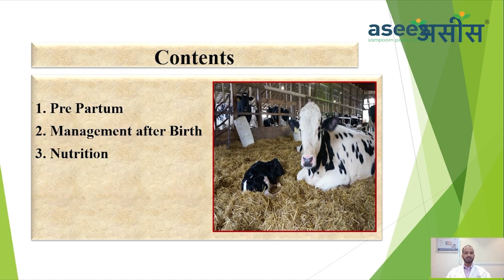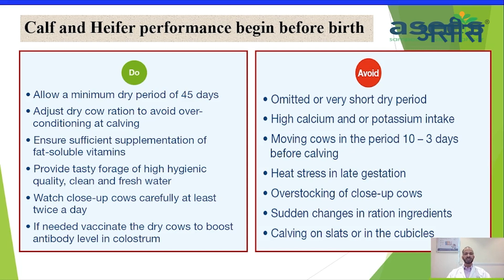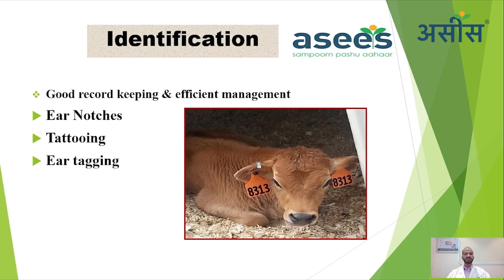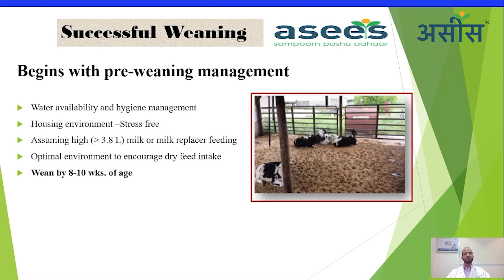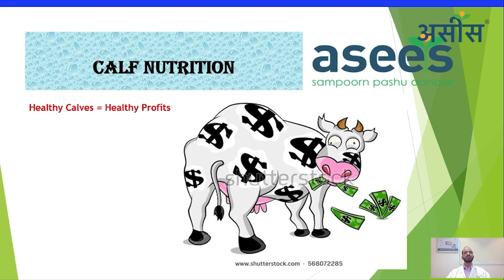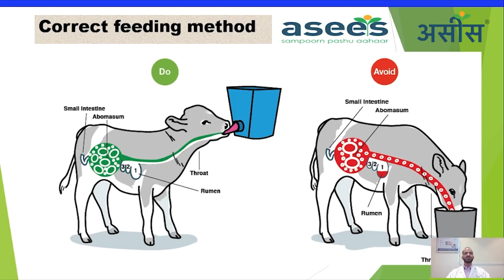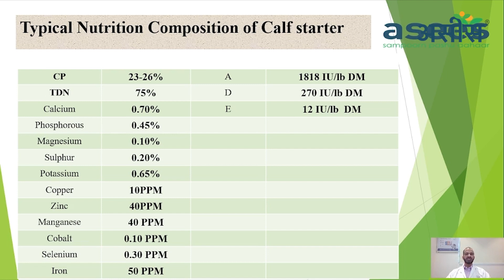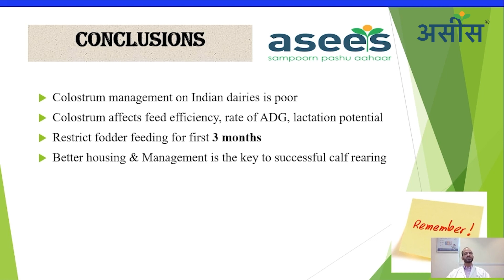बछड़ी पालन की अवधि के दौरान- पोषण का महत्व!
जानिये बछड़ी पालन की अवधि के दौरान- पोषण का महत्व, Asees Feed के एक्सपर्ट के साथ।
अधिक जानकारी के लिए Asees Helpline Number 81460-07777 पर कॉल करे।